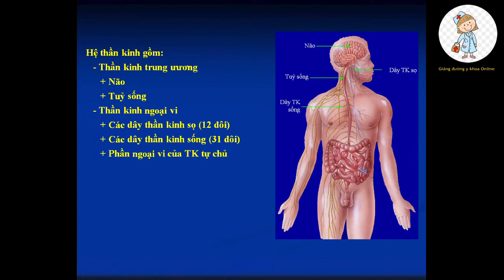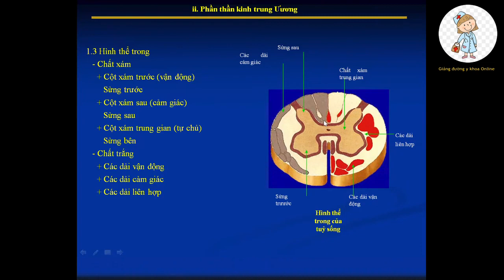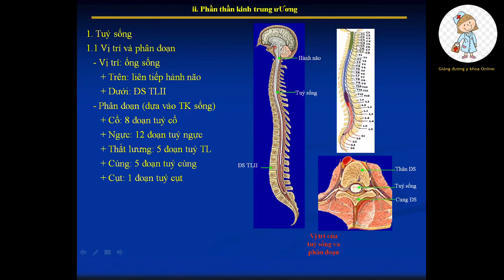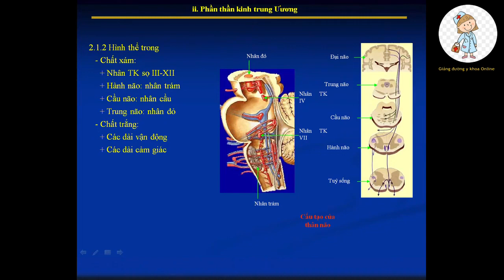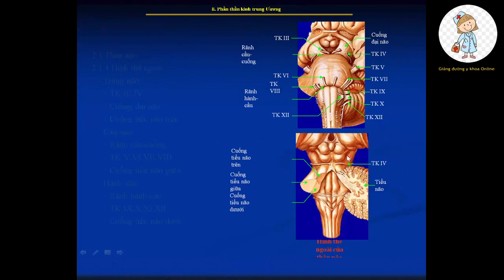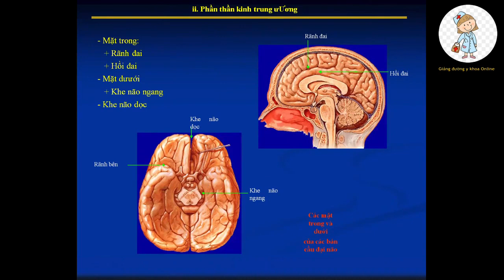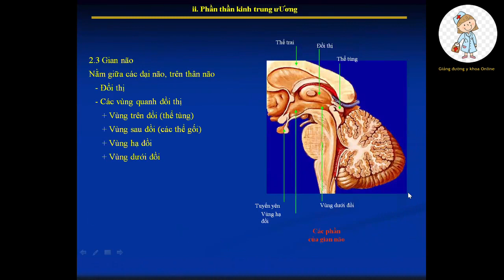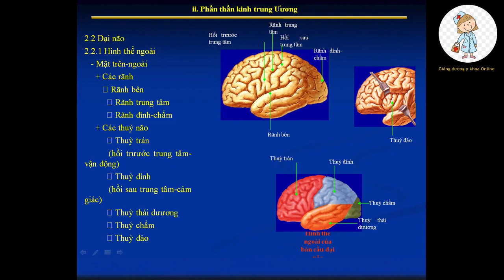GI.Ả.I PH.Ẫ.U HỆ THẦN KINH TRUNG ƯƠNG